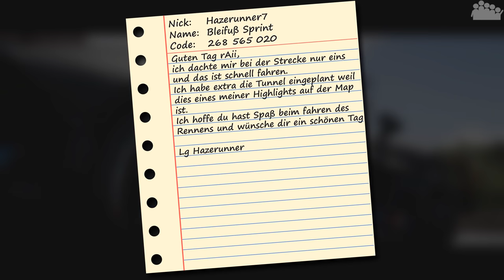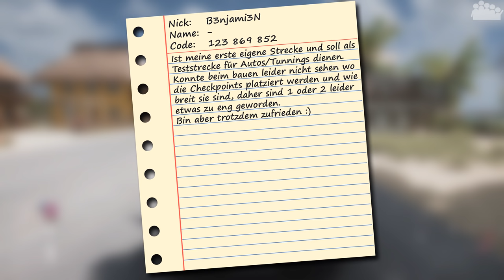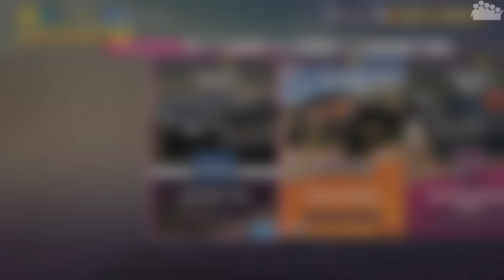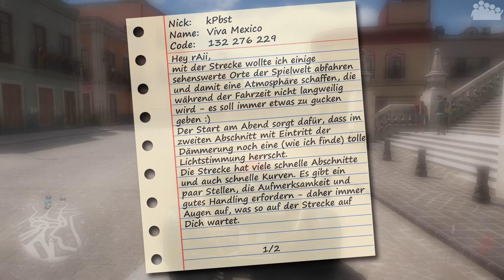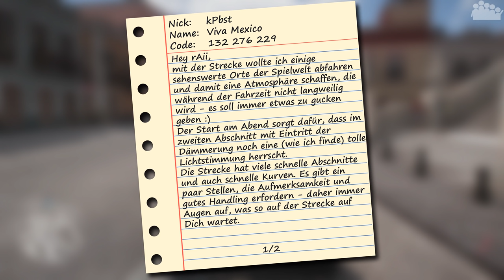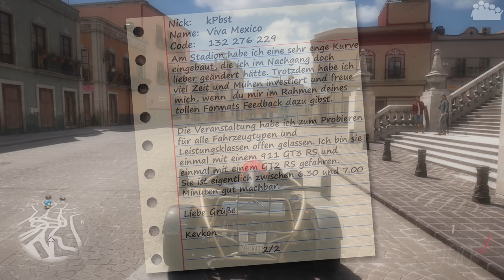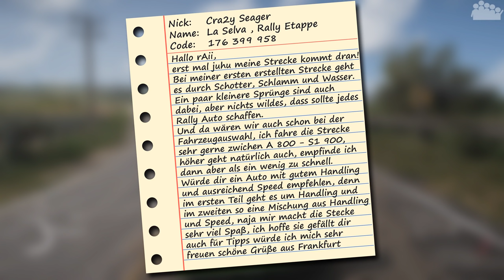FORZA HORIZON 5 #72 - Ehrliche Begeisterung! 😮 - RTDS - Forza Horizon 5 Let's Play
► Heute steht in FORZA HORIZON 5 eine neue Ausgabe des Streckentestformates RTDS an. Welche Community-Streckenkreationen erwarten uns dieses mal?

● Verwendete Eingabegeräte: Xbox Elite Series 2 Controller
● PC-Hardware des Aufnehmenden:
• System: Windows 10 Pro
• Prozessor: Intel Core i7-8700k @ 3,7 GHz
• Arbeitsspeicher: 4x8,0 GB Corsair Vengeance RGB DDR4 3600MHz
• Mainboard: ASUS ROG STRIX Z370-F GAMING
• Grafikkarte: ASUS ROG STRIX GeForce RTX 2080 TI OC Gaming
• Netzteil: be quiet! Pure Power 10 (700 Watt)
• Festplatte(n): 250 GB M.2 SSD (Samsung 960 EVO), 2 TB M.2 SSD (Samsung 970 EVO Plus), 1 TB SSD (Samsung 850 PRO) & 2 + 4 TB SSD (Samsung 860 PRO)